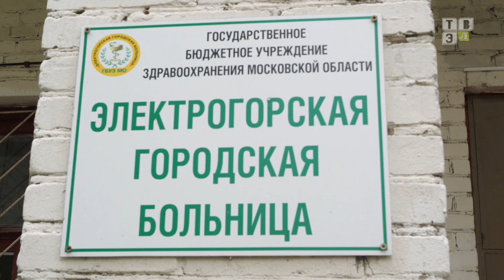ТВЭл - Подарки для медиков Подмосковья: акция «Спасибо врачам» прошла в Электрогорске. (25.05.20)